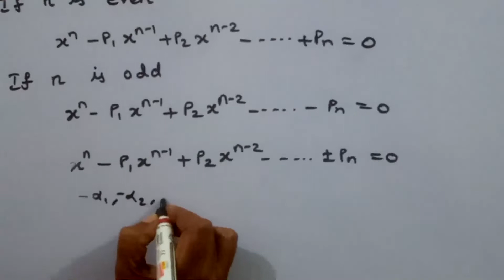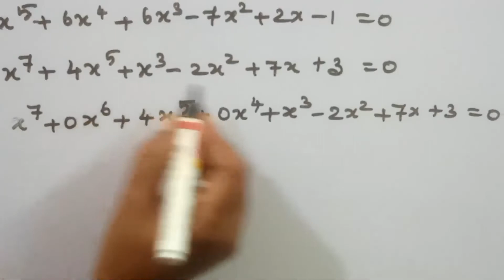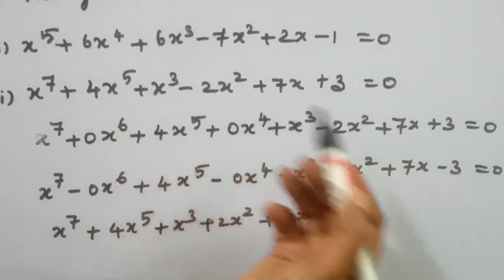CLASSICAL ALGEBRA/TRANSFORMATION OF EQUATION/ROOTS WITH SIGN CHANGED/KS UG MATHS/TAMIL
In this video we have discussed BSc mathematics classical algebra transformation of equation roots with sign changed